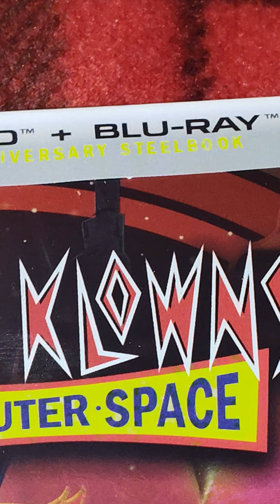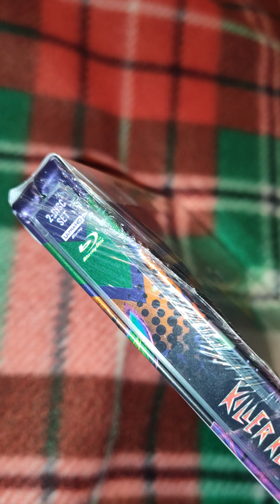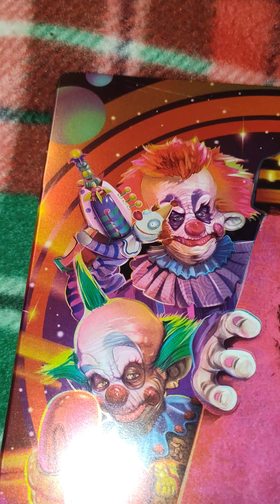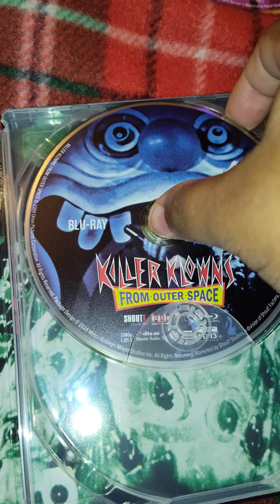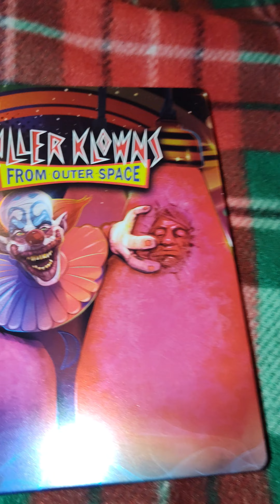Killer Klowns From Outer Space (1988) 4K UHD Blu-ray Disc (Limited 35th Anniversary Steelbook)